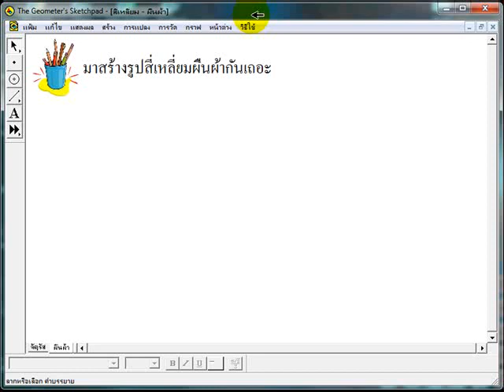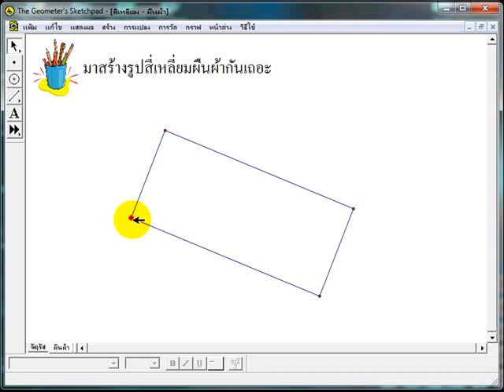สร้างรูปสี่เหลี่ยมผืนผ้าด้วย GSP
การสร้างรูปสี่เหลี่ยมผืนผ้าด้วยโปรแกรม GSP